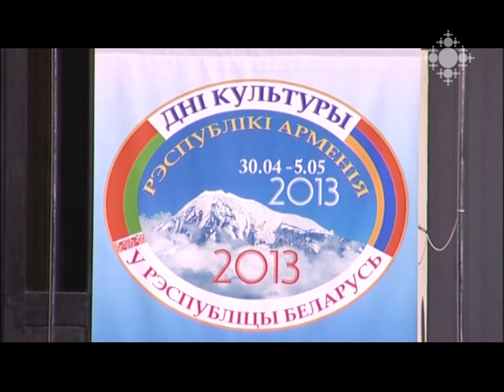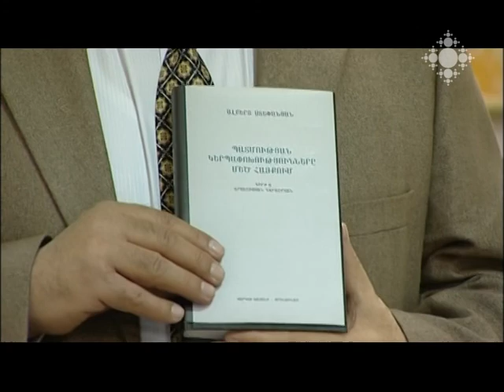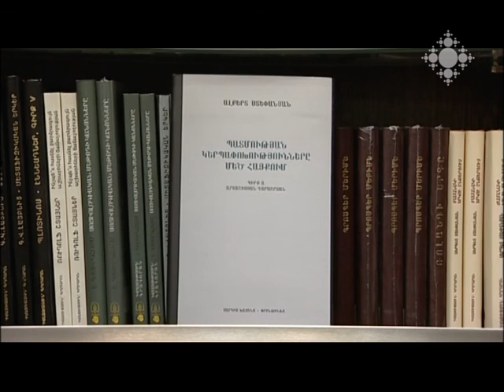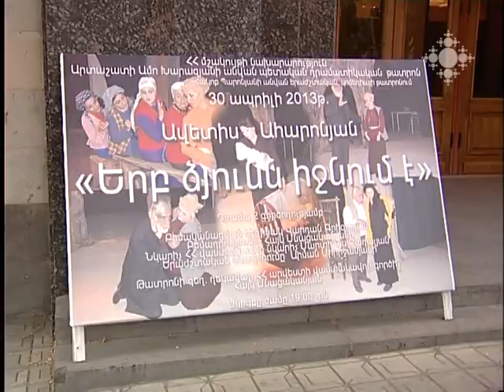Մշակութային ազդագիր 06.05.2013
Հայկական մշակույթի ջերմությունն ու հարստությունը Բելոռուսում: Կանաչ մարգագետինների և կապույտ լճերի երկրում ապրիլի 30-մայսիս 5-ը հայկական մշակույթի օրեր են անցկացվել:
Նրան կարելի է անվանել կինոսիմֆոնիստ« ով իր սիմֆոնիաները կադրերով է գրում: Գաֆեսճյան արվեստի կենտրոնում Արտավազդ Փելեշյանի 75-ամյակին նվիրված միջոցառում է անցկացվել մայիսի 2-ին:
Հայոց պատմության ամենաբեղուն շրջափուլերից մեկը՝ Արտաշիսյան դարաշրջանը, ըստ քաղաքակրթական չափույթի: Ներկայացվել է Ալբերտ Ստեփանյանի «Պատմության կերպափոխությունները Մեծ Հայքում» գիրքը:
Իր կյանքի ընթացքում նա բազմաթիվ հանրահայտ կտավներ է ստեղծել« որոնք կապված են հայ ժողովրդի և խորհրդային պատմության հերոսական դրվագների հետ: Երևանում Էդուարդ Իսաբեկյանի անվան ցուցասրահ է բացվել:
Պարոնյանի անվան թատրոնում ձյուն էր իջել: Արտաշատի Ամո Խարազյանի անվան թատրոնն ապրիլի 30-ին մայրաքաղաքում ներկայացրել է «Երբ ձյունն է իջնում» վիպակի բեմադրությունը:
Շաբաթվա հոբելյարները

The warmth and wealth of Armenian culture in Belarus. From April 30-May 5, in the land of green meadows and blue lakes, cultural days of Armenia were held.
He can rightly be named a filmsymphonist, who creates his symphonies with shots. In May 2, 2013, an event dedicated to the 75th Anniversary of Artavazd Peleshian was held in Cafesjian Center of Arts.
One of the most fruitful cycles of Armenian history, i.e. the Artashisian era, according to civilization format. The book "Modifications of History in Mets Hayk" authored by Albert Stepanyan.
During his lifetime, he managed to create numerous well-known paintings connected with heroic episodes both of the Armenian nation, as well as of the Soviet history. Gallery named after Eduard Isabekyan was launched.
The snow is falling in Paronyan Theatre. In April 30, Amo Kharazyan Theatre of Artashat the staging of the novel "When Snow Falls" was presented.
Jubilees of the Week